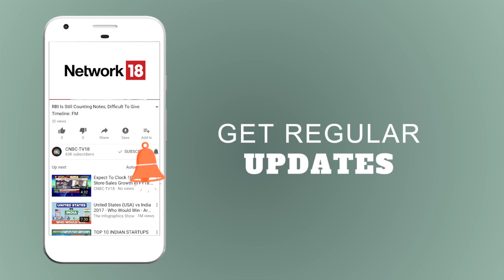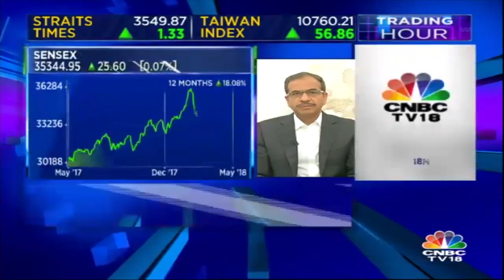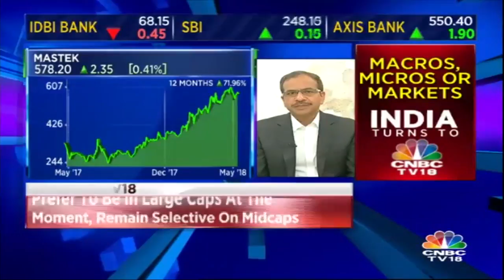Ampersand Capital: Karnataka Election Much Important for the Market Rally | CNBC TV18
Rahul Singh of Ampersand Capital says that the Karnataka election is more important than the Gujarat election in the repercussions that are expected to occur in the market